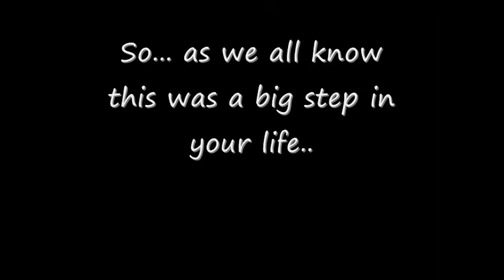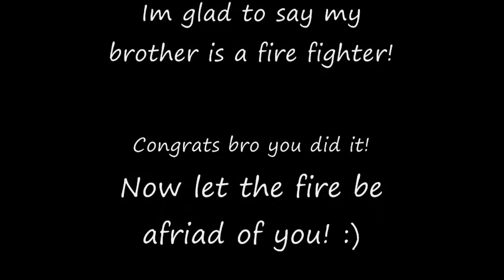My brother Graduated From The Fire Academy!